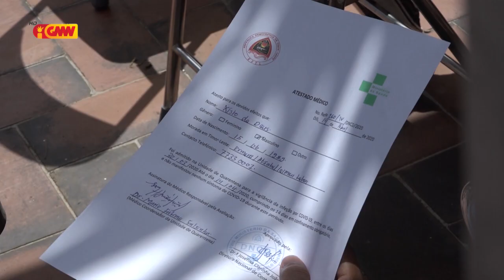SIJK Rejista tan Kazu Pozitivu COVID 19 iha TL Aumenta Ema Na'in Rua tan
SIJK Rejista tan Kazu Pozitivu COVID 19 iha TL Aumenta ba Ema Na'in Rua tan ho total pozitivu COVID 19 iha TL hamutuk ema na'in 6 husi rekopera na'in 1 no na'in 5 mak agora iha ona Fatin Izolamentu sentru Vera Cruz